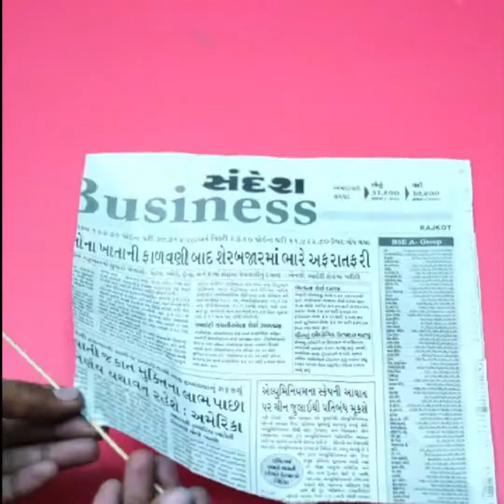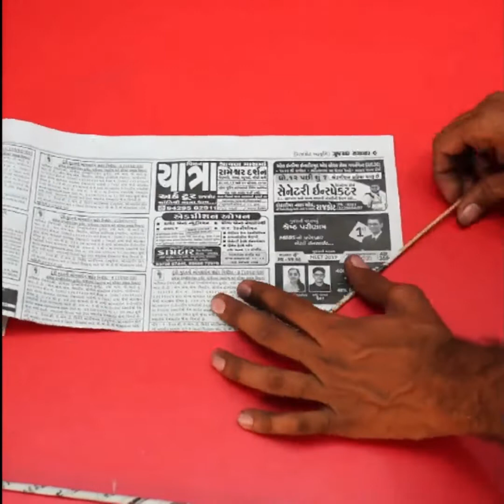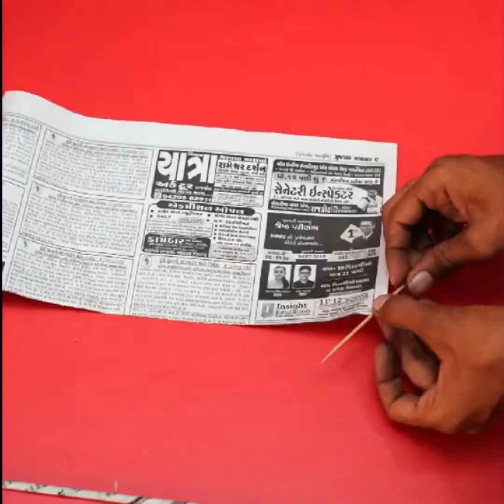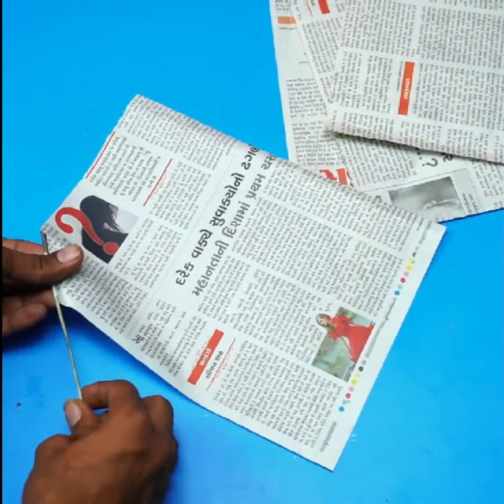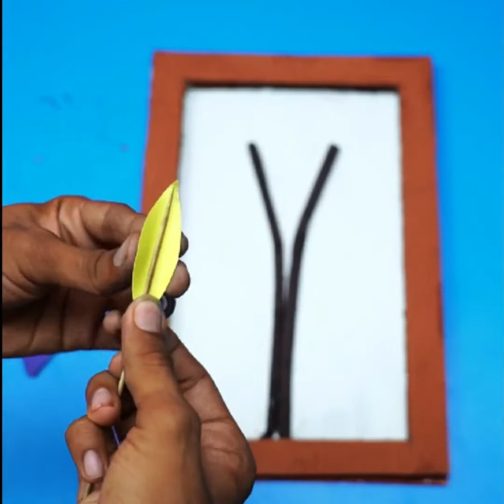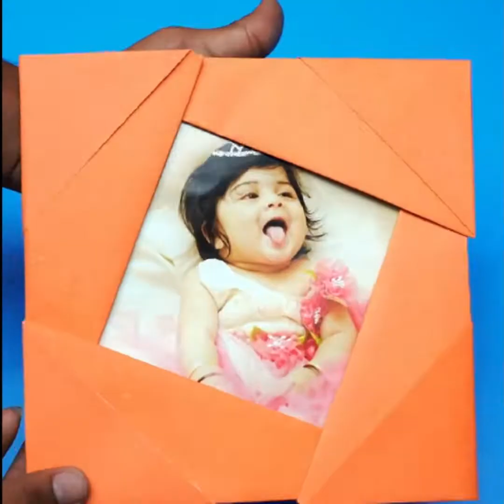8 Creative Usefull DIY !!! Home Decorative Idea !!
Our DIY idea are easy to make and can be customised to fit your taste and personality.